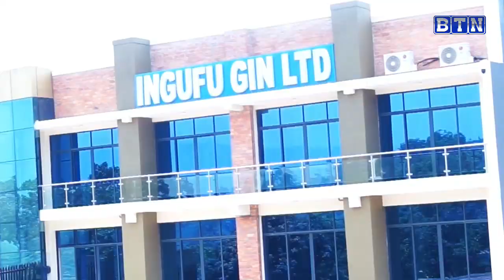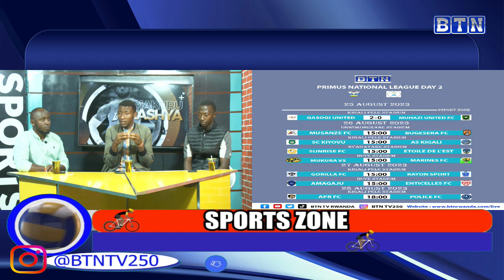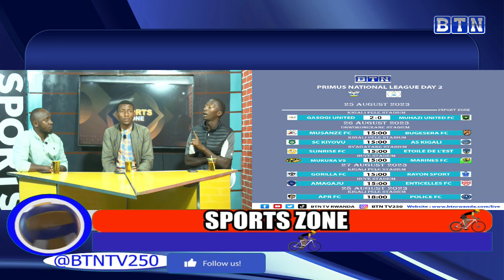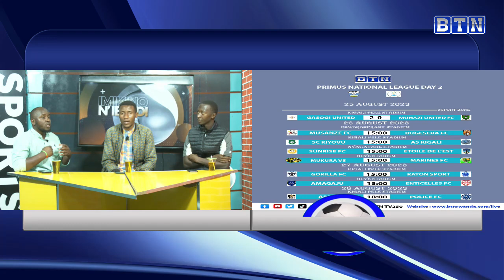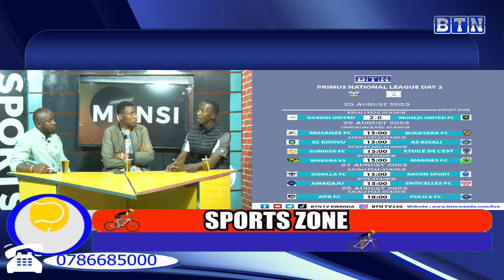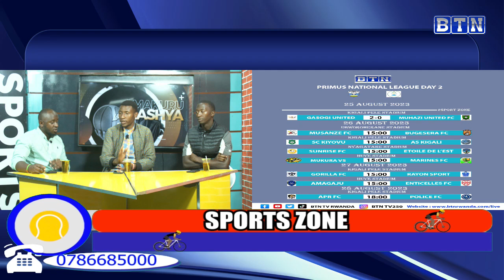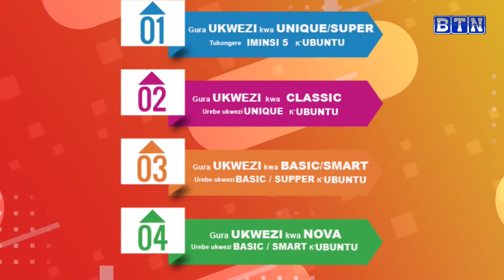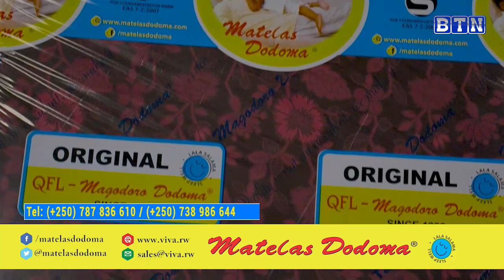sportszone RWANDA PREMIER LEAGEU IRAKOMEJE/ APR BBC 70-63 PATRIOTS BBC/ EPL/FIBA WORLD CUP/LALIGA